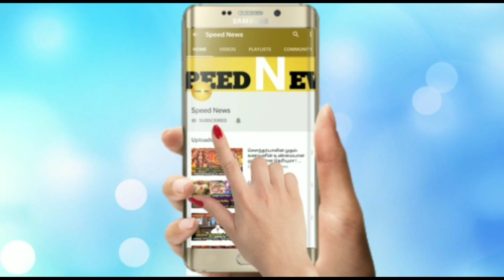சற்றுமுன் மாசி சதுர்த்தியில் நடந்த அதிசயம்!ஆலமரத்து அடியில் விநாயகரின் அற்புத லீலை!வெளியான வீடியோ !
சற்றுமுன் மாசி சதுர்த்தியில் நடந்த அதிசயம்!ஆலமரத்து அடியில் விநாயகரின் அற்புத லீலை!வெளியான வீடியோ காட்சிகள்!